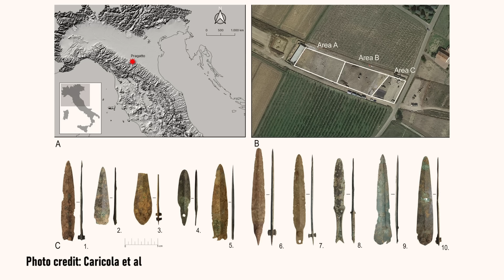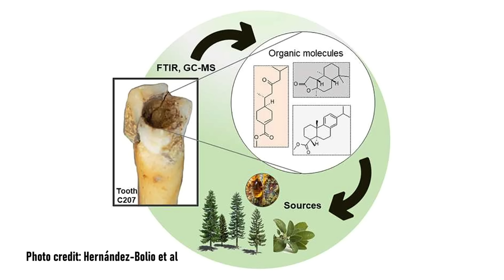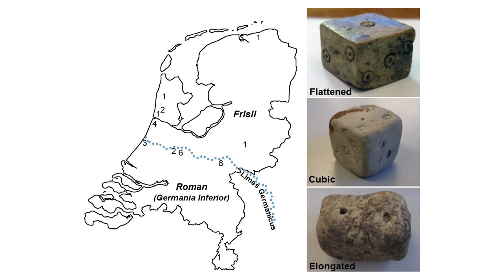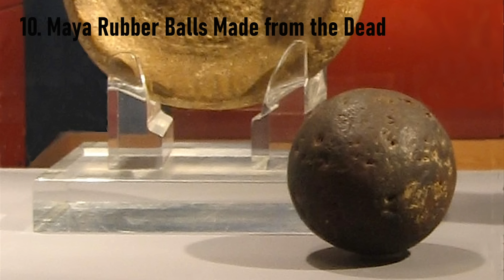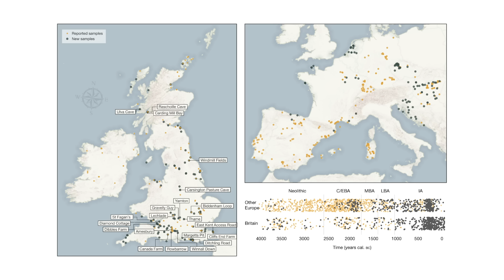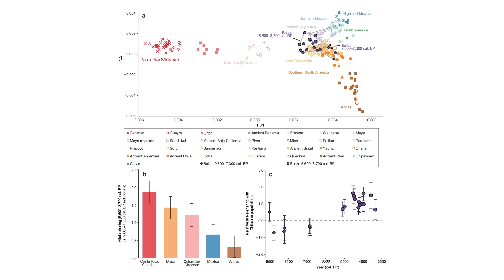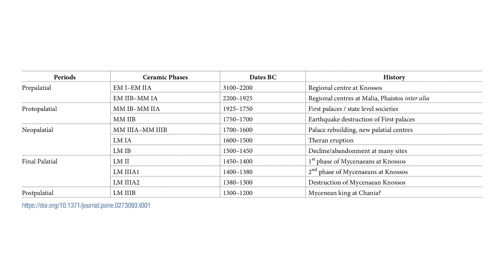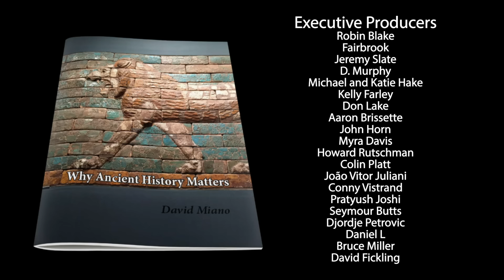20 Greatest Ancient Historical Discoveries of 2022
Dr. M counts down his rankings of the best historical discoveries of the past year. Can you guess which ones made the cut? Let us know if you think anything important was left out.